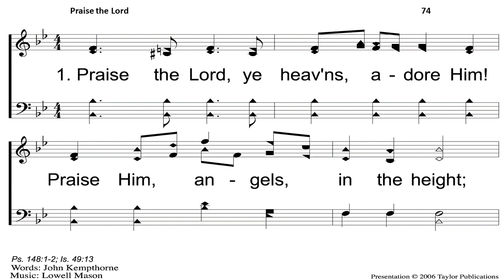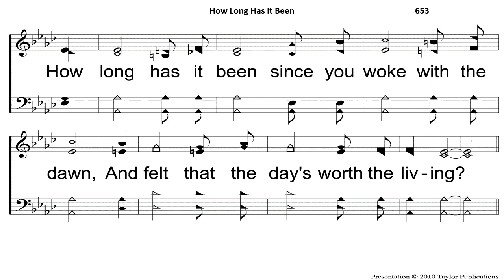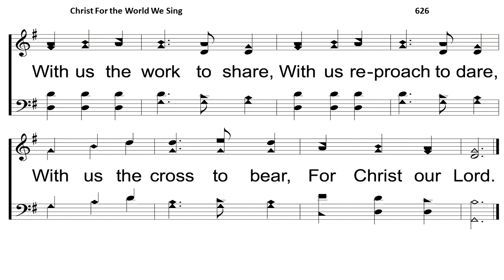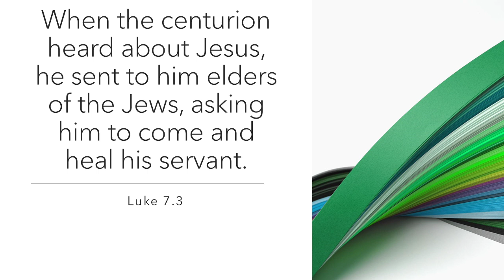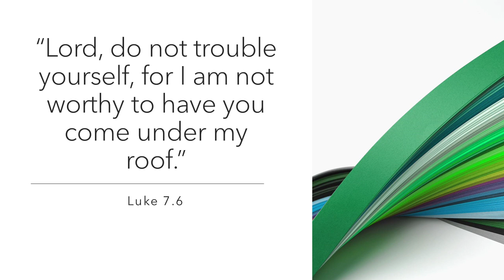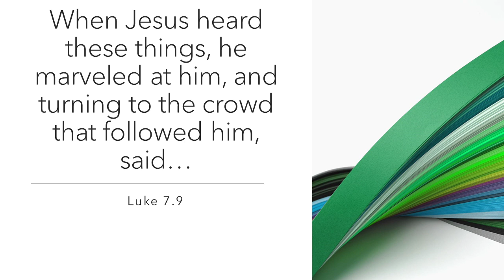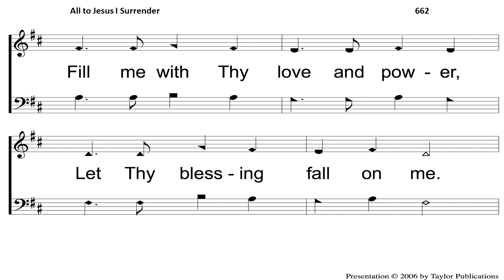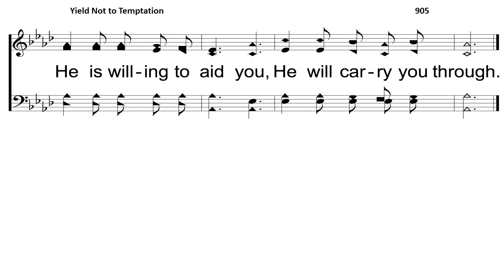May 17, 2020 Online Service of the Gadsden church of Christ